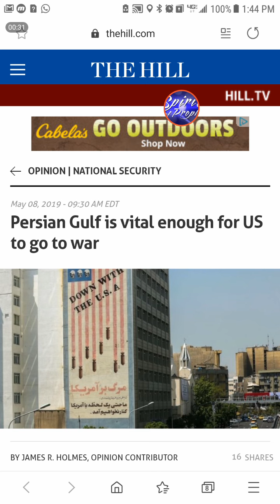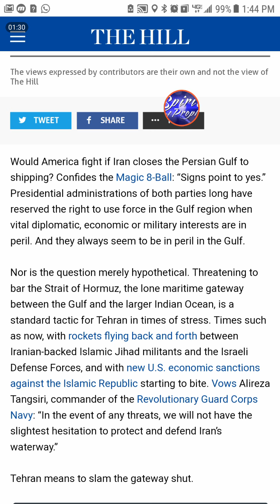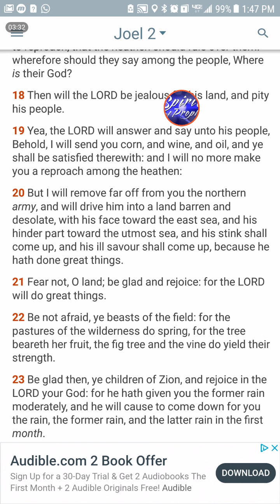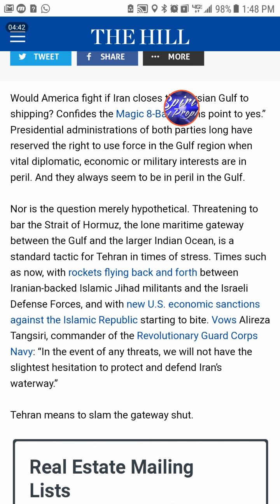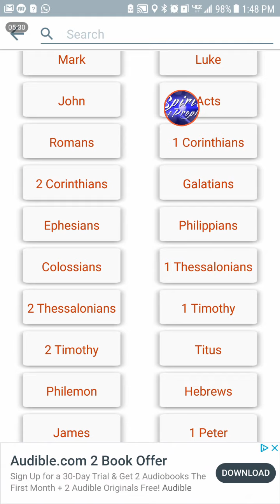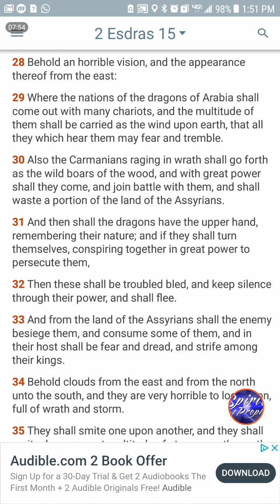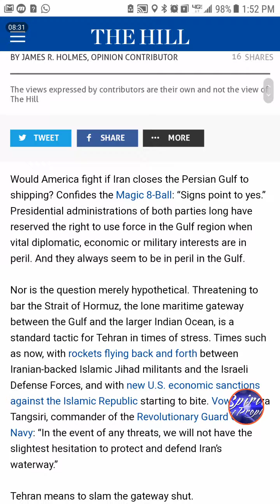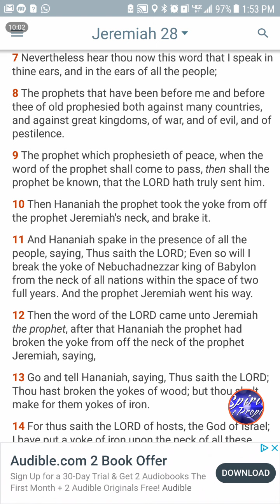GMS: NEWS AND PROPHECY- WW3: THE PERSIAN GULF IS VITAL ENOUGH FOR U.S. TO GO TO WAR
Jeremiah 28:8
[8]The prophets that have been before me and before thee of old prophesied both against many countries, and against great kingdoms, of war, and of evil, and of pestilence.